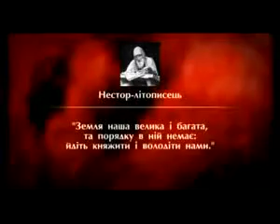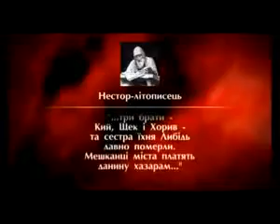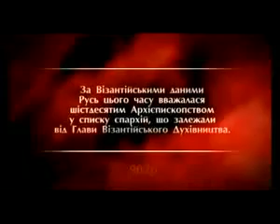история украины киев flv